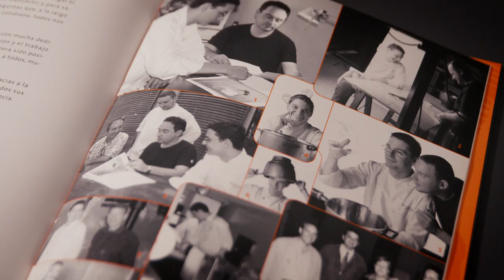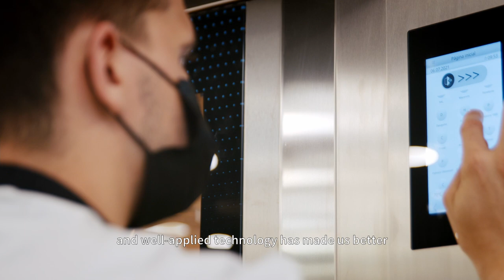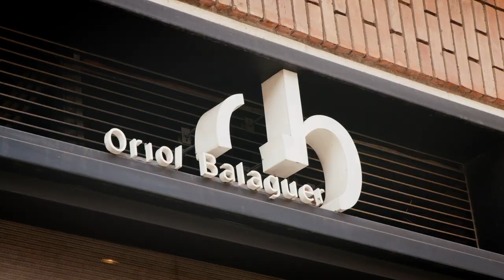Stories to Inspire - Oriol Balaguer (Barcelona, Spain) (English Subtitles)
Humility and passion. Dedication and tenacity. These are the characteristics that made Oriol Balaguer who he is today: one of the leading pastry chefs and chocolatiers in Barcelona.

Experience this WIESHEU "Story to Inspire" from Barcelona and let yourself be inspired by it.